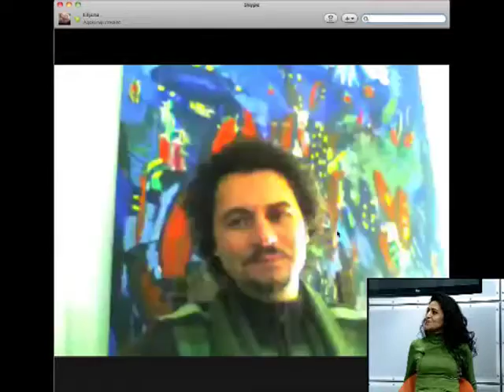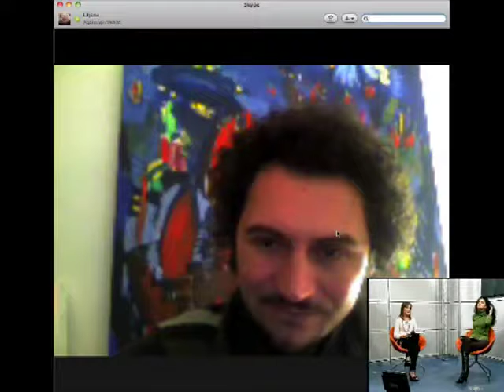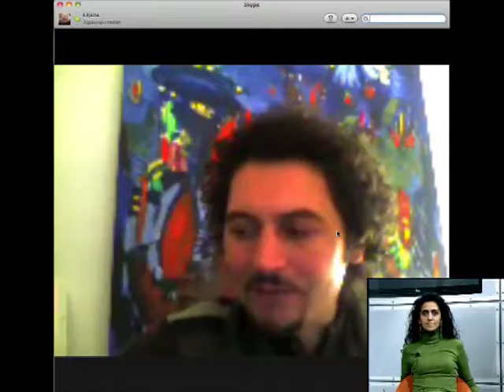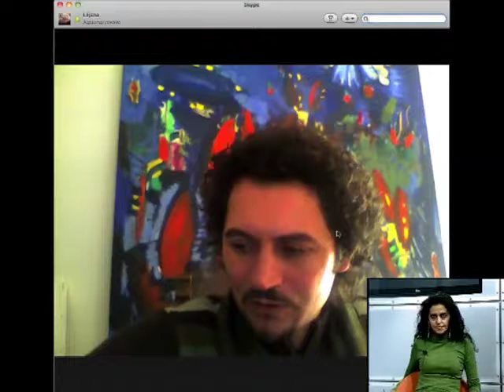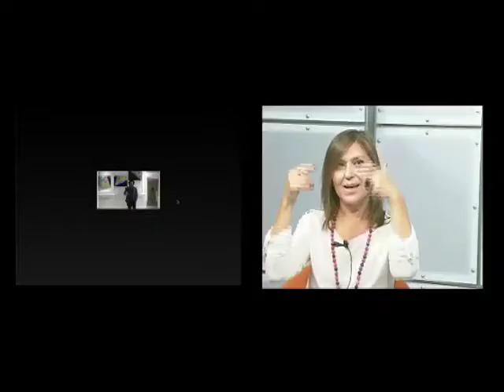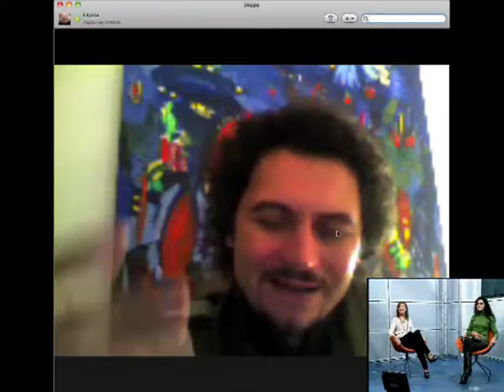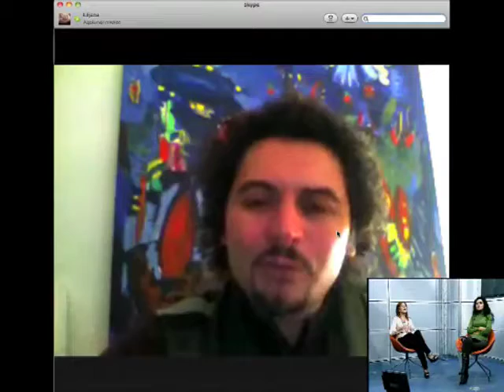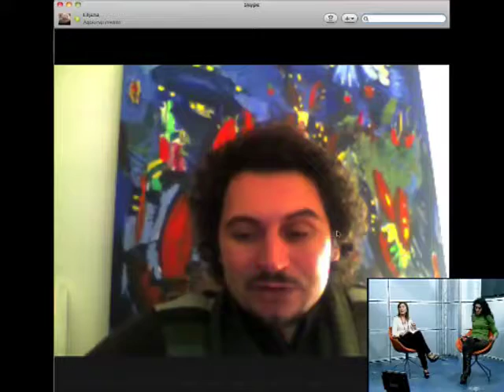Artan Shabani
06/11/2012_Liljana Qafa

Eccoci alla prima puntata di questa nuova rubrica ‘Finestra’. In studio con Ada Manfreda  Liljana Qafa ci conduce in Albania, proponendoci percorsi di conoscenza e approfondimento sulle produzioni culturali albanesi contemporanee. La sua prima proposta è l’artista Artan Shabani, di cui lei si è occupata, dedicandogli anche uno suo scritto dal titolo Passeggiando tra i colori di Artan Shabani Artan Shabani nasce a Vlorë in Albania nel 1969. Per cinque anni studia violoncello per poi dedicarsi a tempo pieno alla pittura. A diciotto anni si diploma presso la scuola dell’arte a Vlorë. Nel 1991 si trasferisce in Italia dove vive tuttora e lavora come pittore professionista. E' conosciuto a livello nazionale ed internazionale, collabora con alcune gallerie a Torino, Venezia, Monte Carlo, Nizza e Antibes. I quadri di Shabani si trovano in numerose collezioni private in paesi come Italia, Francia, Inghilterra, Spagna, Stati Uniti, Canada, Giappone ed Argentina. Shabani ha esposto in più di centotrenta mostre sia personali – a Torino, Montecarlo, Milano, Cuneo, in Spagna, in Finlandia, in Francia etc., che collettive – a Vienna, Antibes, Nizza e Cap Ferrat, a New York, Salisburgo, ect.. Molto ricca e nutrita è la sua bibliografia in patria e all’estero. Questo il suo sito web.